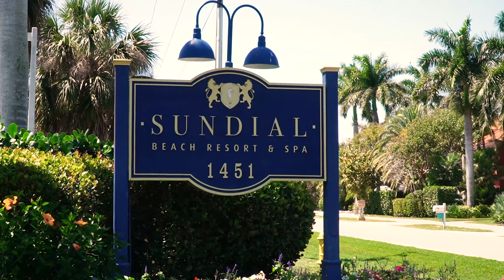Sundial Beach Resort & Spa Wedding Video | Sarah + Niko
Venue: Sundial Beach Resort & Spa | Sanibel, FL

It was a fantastic day! So you may have missed being there in person, however, you can check out their amazing story of their wedding day and special moments captured in their cinematic wedding video!

Love weddings? Because if you do, we have a link for you to check out more of our wedding videos on our Complete Weddings + Events Videography Have questions on planning your big day? We can help. Complete Weddings + Events is a fun company that provides Photography, DJ, Video, Photo Booth, and Lighting services for weddings and events. Complete helps coordinate a plan, shoot great photos, capture compelling video, and provide the perfect soundtrack for the day. And we do it with heart, feeling, emotion and the perfect amount of cleverness. Photography. DJ. Videography. Photo Booth. Uplighting. We do. Looking for Fort Myers area Wedding Venues ideas?